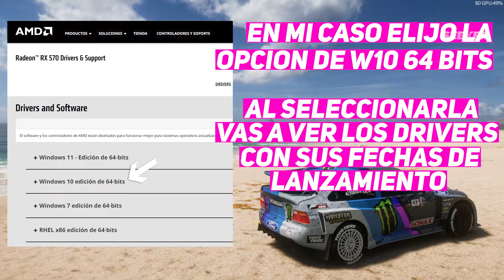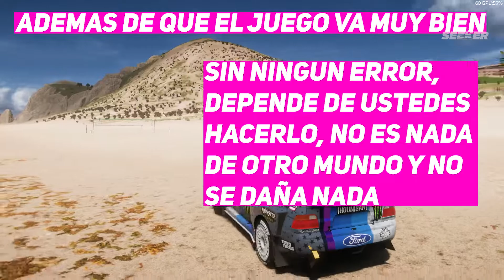SOLUCION BORDES NEGROS en FORZA HORIZON 5 DRIVERS AMD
Si tenes los bordes de las publicidades de muchos autos con bordes negros, te dejo la guia rapida de como solucionarlo al 100%! Sucede en PLACAS DE VIDEO "AMD"

HAGANLO BAJO SU PROPIA RESPONSABILIDAD, NO ES NADA DE OTRO MUNDO Y NO SE DAÑA NINGUN COMPONENTE, SOLO SIGAN LOS PASOS Y LISTO!

🎮 Setup
CPU: AMD Ryzen 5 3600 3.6ghz
Mother: Aorus B450 Elite am4
RAM: 32GB 2x16GB HyperX Fury DDR4
GPU: Asus Rog Strix RX570 4GB DDR5
M.2: Adata Falcon 2280 NVME 512gb
PSU: AeroCool Cylon 700w 80 plus BR
Case: Thermaltake S300 Snow Edition
Gamepad: GameSir G4S Wireless